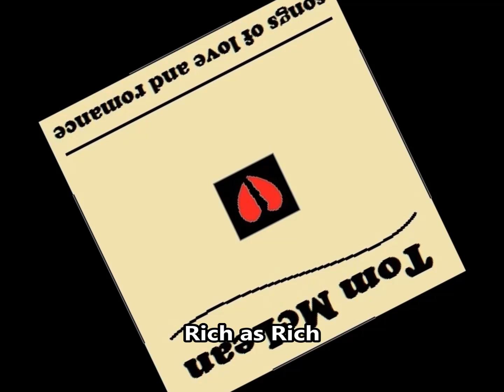Tom McLean - Songs of Love and Romance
00:01 - rich as rich
01:44 - babababa baby
03:17 - tongue tied
04:56 - not the same
06:57 - Tommy bollywood
10:04 - dice of life
11:47 - a day in.. life
13:55 - lookin4truelove
16:14 - creepy crazy
19:37 - damaged in shipping

Tom mclean, Tom from amazon
Baltimore, Maryland
Ligonier, Pennsylvania
2024